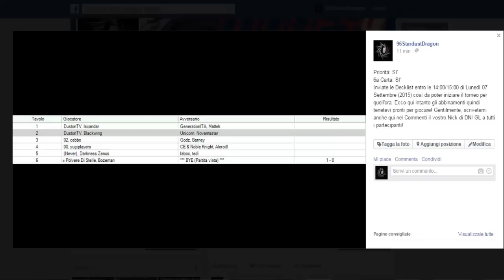2nd YuGiTubers Tournament: Abbinamenti #01